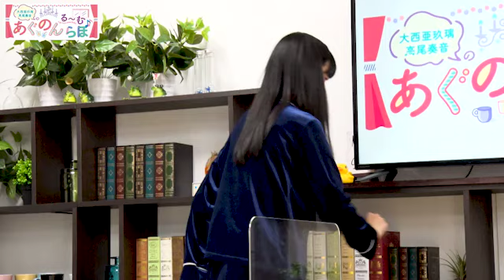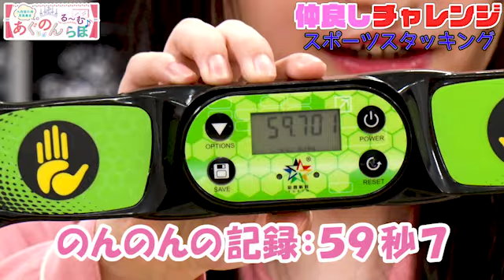第20回 大西亜玖璃・高尾奏音のあぐのんる～むらぼ♪【本放送版】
ニコニコ動画セカンドショットちゃんねるにて毎週水23:00から放送中の「大西亜玖璃・高尾奏音のあぐのんる～むらぼ♪」第20回です。

第20回アフタートークはコチラ！
毎週水曜日23:30にニコニコ動画セカンドショットちゃんねる会員限定のアフタートークと完全版ノーカットアーカイブがアップされます！

■「大西亜玖璃・高尾奏音のあぐのんる～むらぼ♪」放送情報
放送時間│隔週水曜日 23:00～ ※生放送形式での配信
出演│大西亜玖璃・高尾奏音
推奨実況ハッシュタグ│あぐのん